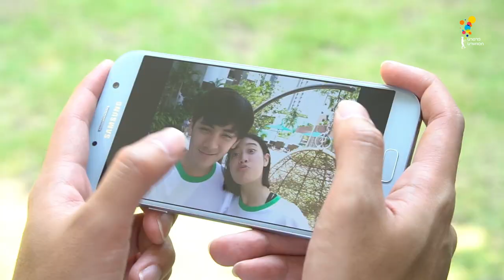Game of Teens | EP.10 [1/4]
EP. 10 กลับคืนสู่ป่า...
ยังอยู่กับแขกรับเชิญ "ออฟ จุมพล" และ "กัน อรรถพันธ์" หลังจากเปลี่ยนพัทยาให้ลุกเป็นไฟ
ฟ้าฝนก็เหมือนจะเป็นใจเทกระหน่ำลงมาดับร้อน
สัปดาห์นี้จะพาไปห้อยโหนท่ามกลางธรรมชาติอันเขียวขจี และไปทำความดีโดยมอบความสุขให้แก่ประชาชน จนผู้คนแตกตื่น!!